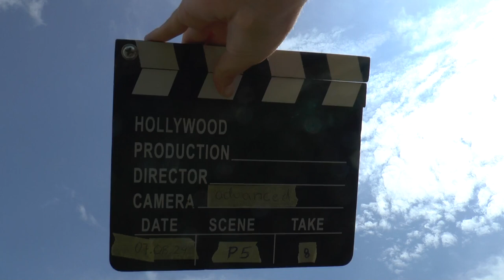WAGAC2024 P5 08 Pascal Zollikofer 3rdUnk